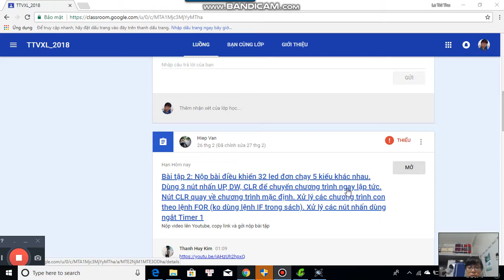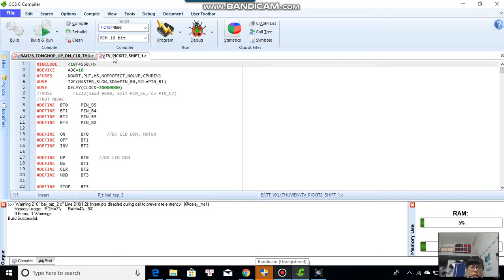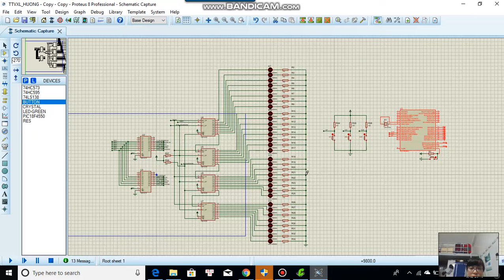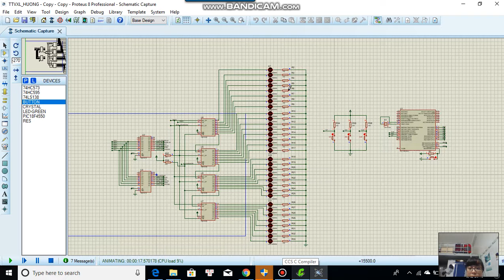LE THI THU HUONG - 15119094 - BT2